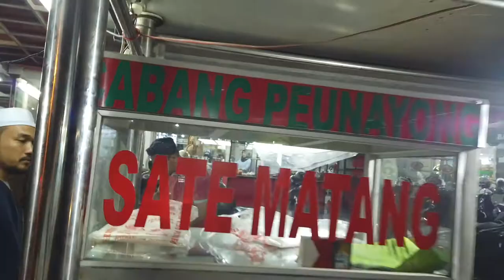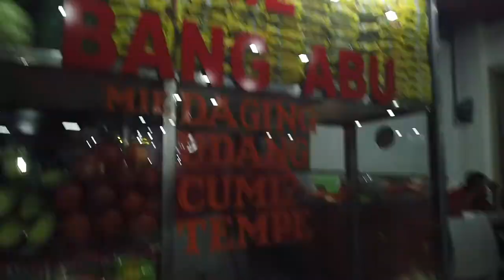VLOGBUMI NIKMATI SUASANA MALAM ACEH BERSAMA ALI KOPI